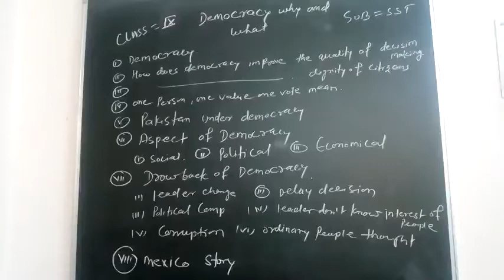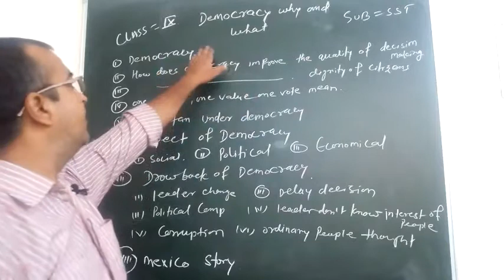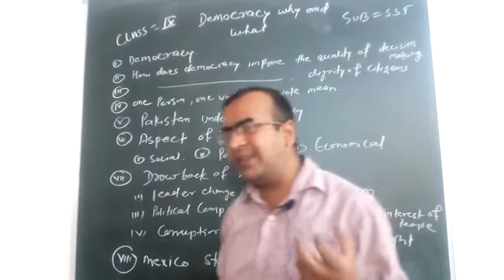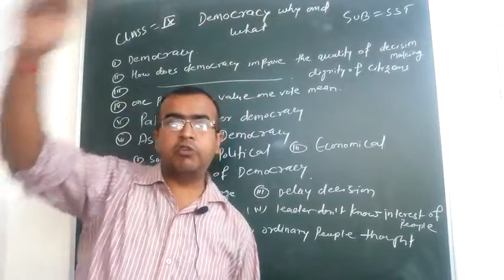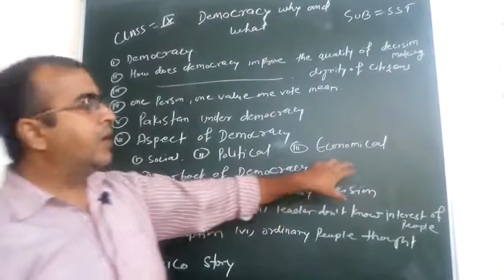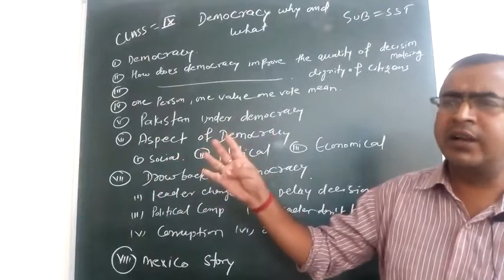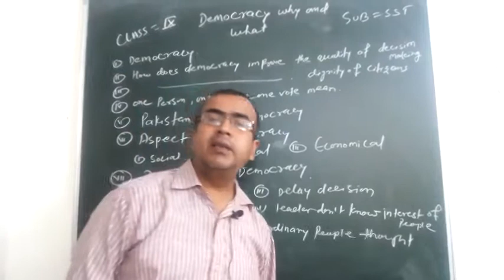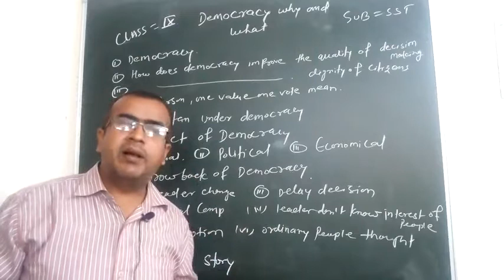Class ix sst ....democracy why and what